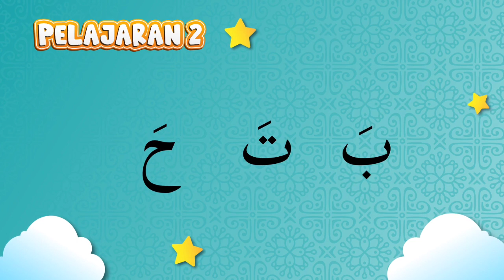ABAHATA - Jilid 1 Pelajaran 2